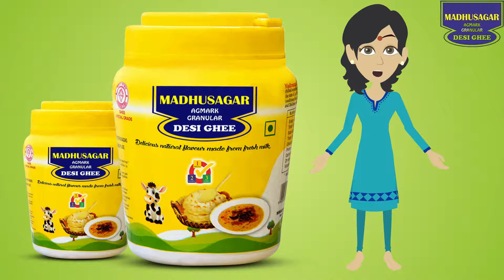madusagar deshi ghee ad, video ad maker, cortoon ads, indian animation maker,Satra productions